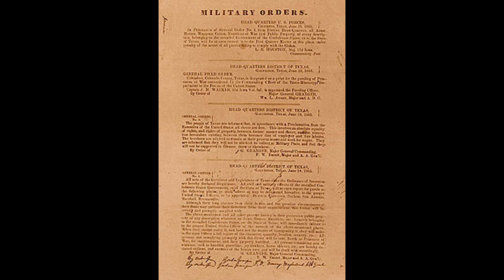"LET'S CELEBRATE JUNETEENTH" A BRIEF HISTORY !!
🌷Hey Guys,

Today I'm participating in a collaboration celebrating Juneteenth !!
help us commemorate and celebrate Juneteenth. Enjoy Lady C xoxo 💋

Everyday Crafts Supplies:

Floral Wire Cutters

Glue Gun

Glue Sticks

E6000 Adhesive

Cutting Pad

Metal Ruler 2pk

Dotting Tool (picking up gems)

Clear Crystal Gems

Black Paint

Thicker Jute

Graphite Paper & Embossing tool Kit

Burlap Material

Silicone Mixing Cup for Pouring

Disposable Pour Cups

Mica Powder

Mini Heat Gun

Heat Gun

Respirator (face mask)

Filter Cartridge

All opinions are always my own of these products/services and recommendations are honest and expressed with the good intent that you will find them of value. Purchasing through these links will not affect your check out process in any way.